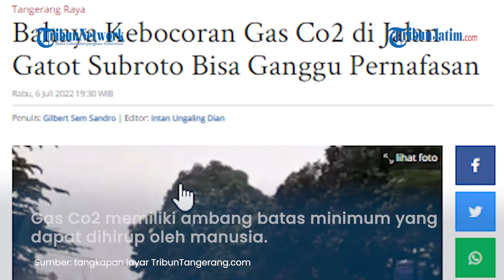Peristiwa Kebocoran Gas Co2 di Jalan Gatot Subroto Kota Tangerang Berbahya untuk Pernapasan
(TRIBUNJATIM/EGA)
TRIBUNJATIM.COM - Kebocoran gas Karbondioksida atau Co2 dari  PT Gas Indo Andalan Sukses merambat ke Jalan Gatot Subroto, Cimone, Kota Tangerang, bikin heboh masyarakat.

Kebocoran gas tersebut mengakibatkan arus lalulintas di Jalan Gatot Subroto menjadi macet.

Kondisi jalan tertutup asap pekat dan tebal menutup pandangan mata pengendara yang melintas di jalan tersebut.

Gas Co2 yang bocor tersebut berasal dari bahan baku untuk produksi Alat Pemadam Api Ringan (APAR).

Peneliti pusat riset metalurgi Badan Riset Inovasi Nasional (BRIN) Yudi Nugraha Thaha mengatakan, kandungan Co2 pada APAR berbahaya, apabila terhirup manusia.